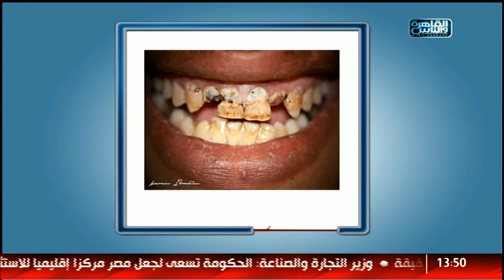الدكتور | فنيات علاج مشاكل اللثة وتجميل الأسنان مع دكتور كريم إبراهيم